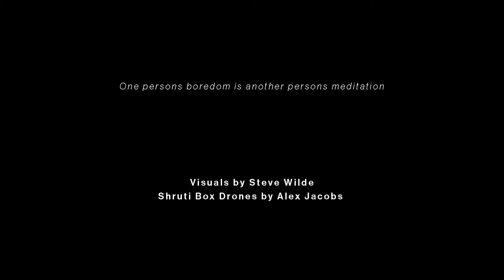WATCHING PIXELS DRY PART 3: SOLAR PLEXUS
Six years ago, contemplating the phrase "watching paint dry" as a reference to how boring something could be and whether one persons boredom was another persons meditation I came up with an idea for an art installation.

It would involve sitting in a room where one of the walls had recently been painted and watching the paint dry!

This threw up several issues: What colour wall? Would the smell of paint be distracting, where on earth could I do this?

The first question was answered at a yoga class when I learned about the colours relating to the seven chakras. There you go, I'd paint seven walls in adjoining rooms! This didn't resolve the second or third question though.

Time and again I would be browsing through notes I had made, of unrealisable art projects, when I started thinking about all of the reality TV shows and were they not the equivalent of watching paint dry? Or those Slow TV films of full length train journeys, they are kind of meditative aren't they? Maybe I could digitize the idea. Sitting in a room with large screens displaying a wall of drying paint would get over the problem of paint smell but not the issue of where to host it. I also considered streaming webcams of canvases drying at home, but didn't really have the space to do it.

Years passed, Covid happened and people really were contemplating boredom and loneliness and staring at walls. And if anyone could get out now, would they opt for sitting in another room staring at a different wall?

So, why not put the idea online and replace the paint with pixels? A screen of solid colour in a Jarman-esque style or something like electronic Rothko's, or a nod to James Turrell?

Each chakra also has a resonating tone that accompanies it. For example, the root chakra is the note C at 128, 256 or 512Hz. I needed to accompany each colour with a corresponding tone. Which is where Alex Jacobs stepped in by allowing me to use his beautiful Shruti Box drones.

You can buy his work over on Bandcamp

So, here we are, a somewhat compromised version of the original idea, but it has got it out of my system for a bit. Watching Pixels Dry: 7 Meditations on Boredom.

I made the visuals in Photoshop as it seemed easier than learning Premiere Pro but the results seem to have rendered somewhat clunkier than I'd hoped. But I won't blame the tools! It's a compromised concept after a all. I've kept them to around the seven minute mark, with 2 minutes of the one solid colour, then introducing slight fluctuations, which may not be as subtle as I'd hoped. Alex's drone pieces are 11 minutes and eleven seconds long but I thought even seven minutes of video might be more than enough for most.